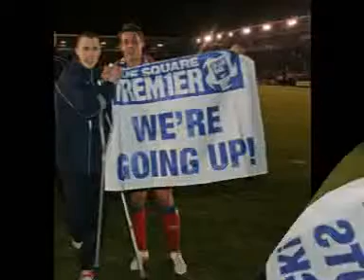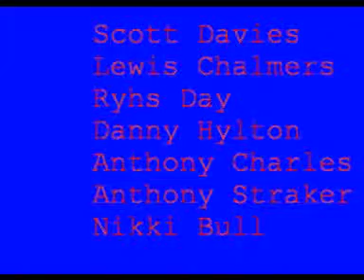aldershot lads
the lads that gained promotion !